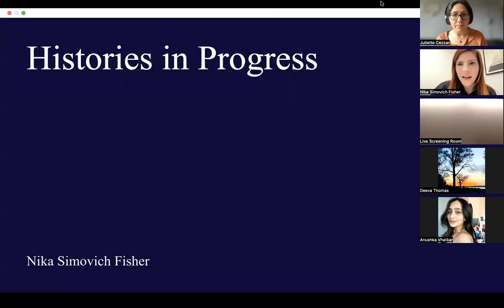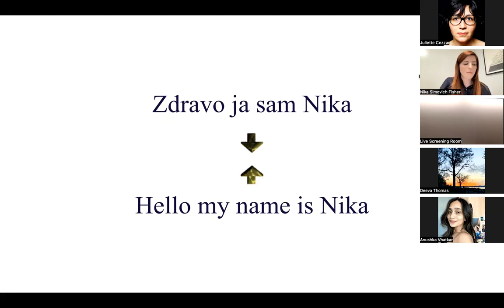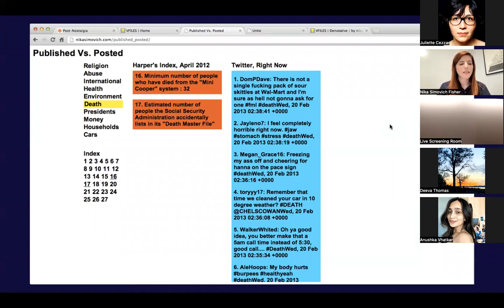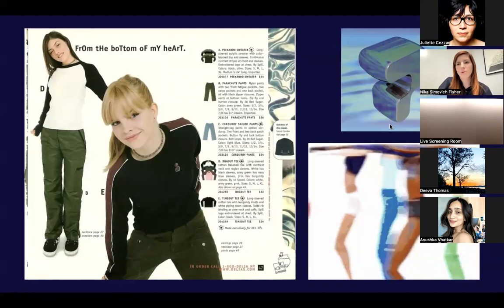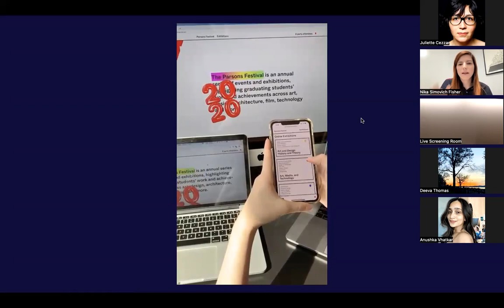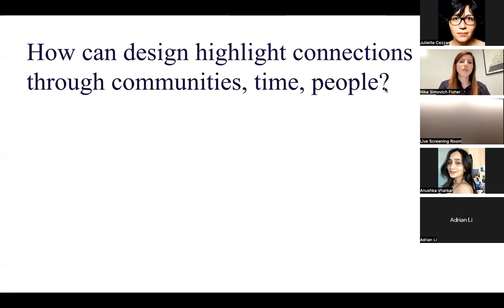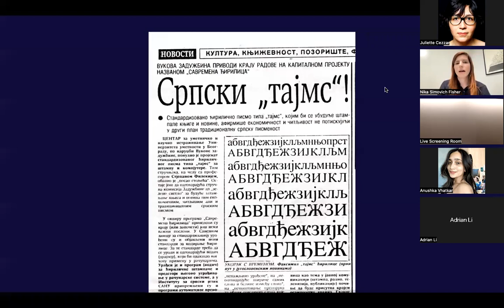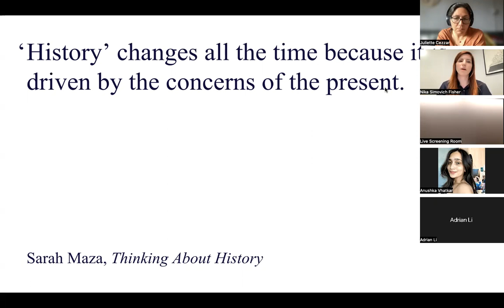CD Lecture Series: Nika Simovich Fisher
Nika Simovich Fisher is a Serbian-born, American-raised graphic designer, writer, and educator based in New York. Her written work explores how design and identity overlap, and highlights underreported voices in internet and design history. Her words have appeared in publications including The New York Times and AIGA Eye on Design. In 2018, she co-founded Labud, a design studio specializing in strategy, branding, and web design for clients across fashion, art, and tech. She is an Assistant Professor of Communication Design at Parsons School of Design, and previously taught at The University of Pennsylvania and Rutgers University. Nika holds a master's degree from Columbia University's Journalism School, and a BFA in Communication Design from Parsons School of Design.